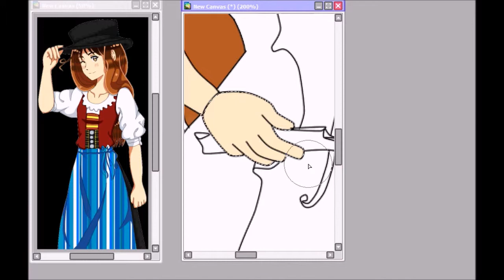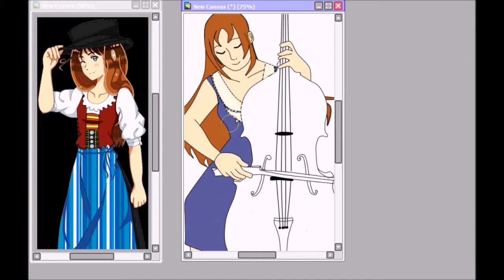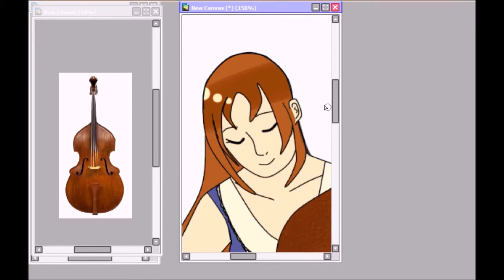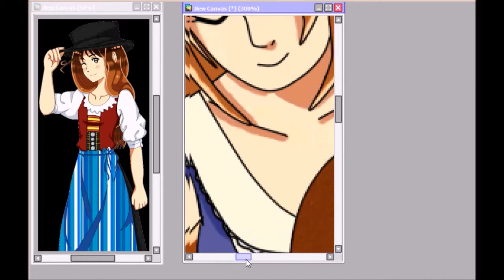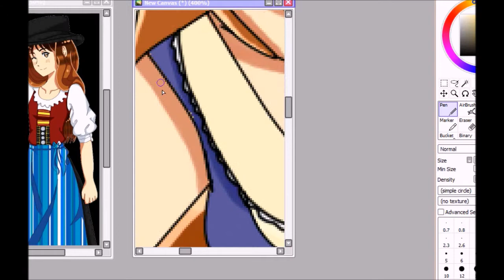Elotica- double bass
My OC Elotica Vargas on the double bass. Just coloring, I did the lineart and stuff beforehand.